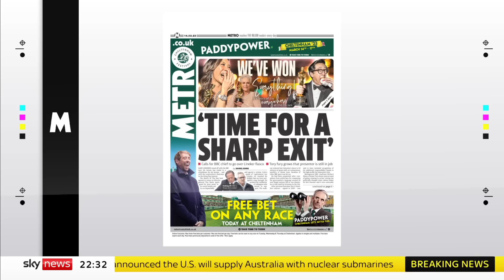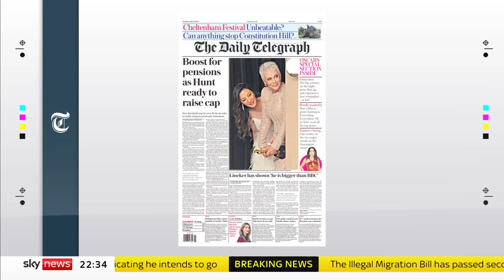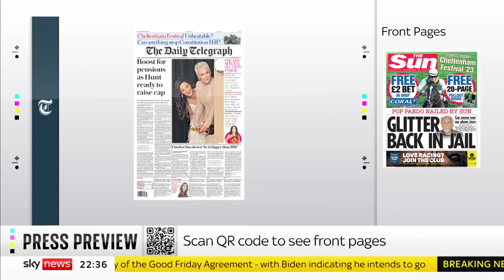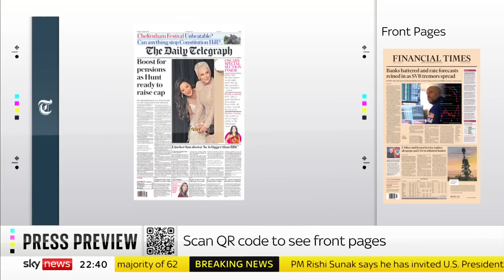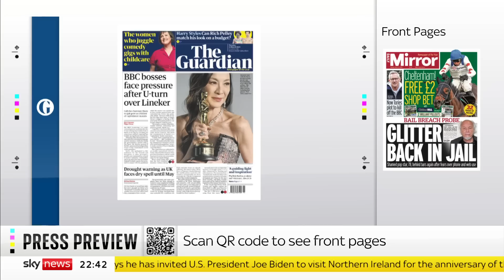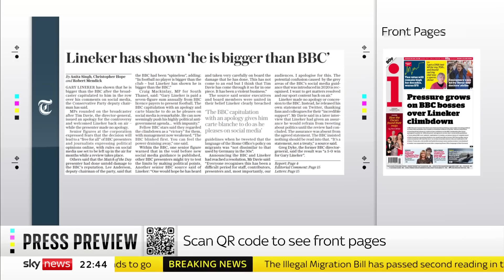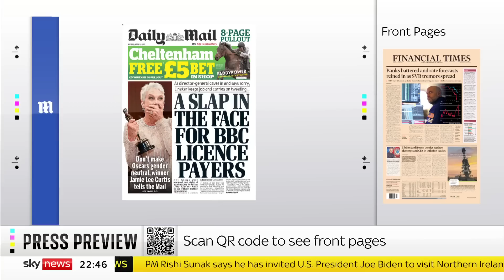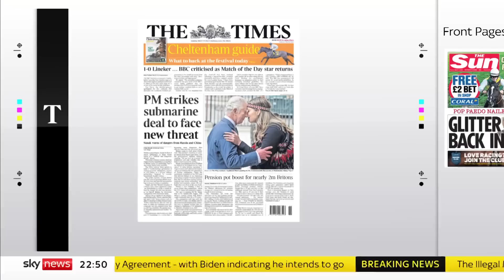Press Preview: Tuesday's front pages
The Guardian's political editor Pippa Crerar, and the Telegraph's associate editor for politics, Christopher Hope, look at Tuesday's papers with Sky's Anna Botting.